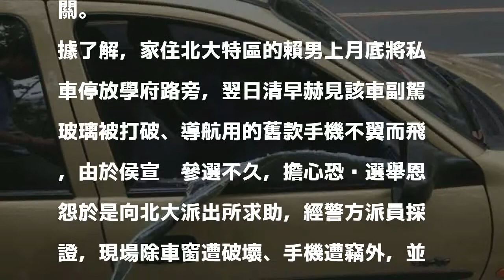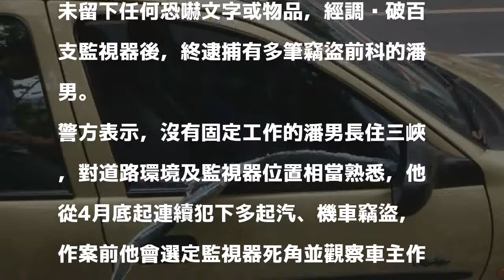破窗慣竊偷到侯友宜幕僚 三峽警調百支監視器逮人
〔記者余衡／新北報導〕擔任侯友宜競選幕僚的賴姓男子個人座車，日前停放在三峽北大特區路旁，遭不明人士擊破車窗偷走導航用的手機，警方獲報後不敢大意，幾乎調遍三峽區所有路口監視器追查，日前逮捕慣竊37歲潘姓男子，他坦承因缺錢花用隨機破窗行竊，證實與選舉完全無關。

發表評論評論如下。